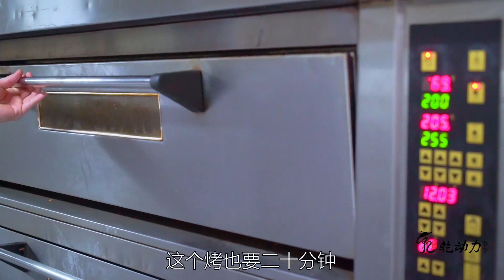福建甜品小吃界天花板？改良蛋黄酥日卖10000个，摆摊到开20家店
在福建福州有一家历经4代人早已声名在外的老牌点心店，创始人靠着精湛的传统甜点手艺起家，从走街串巷摆摊卖饼，传承到如今已经开了20多家店面，老福州人逢年过节、走亲访友送礼很多都会选择这家，单1款改良的豪华版蛋黄酥，每天至少能卖10000多个，我们慕名探访才见识到这个堪称蛋黄酥天花板的帝王酥。
馅料十足的帝王酥，只是看着就很有食欲，酥皮和面皮制成的饼皮，包裹着满满的肉松、红豆沙、麻薯和咸蛋黄，表面刷上2层蛋黄酱，撒上些许花生片，在烤箱种烘焙20分钟左右，出炉时便闻到浓郁的饼香，挑动着味蕾，饼皮酥脆得掉渣，呼之欲出的馅料口感也十分丰富，豆沙的清甜、麻薯的软糯还有蛋黄的酥香，最惊喜的是肉松不仅份量扎实，还带着微微的辣，甜而不腻让人一吃就停不下来，当下午茶点心或零食，既精致又好吃。